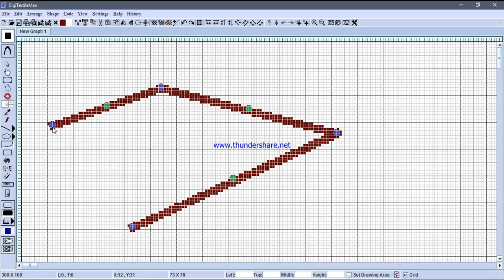Multi Node Curve